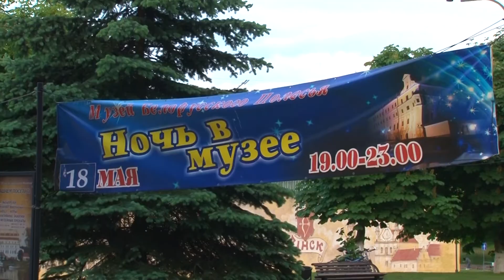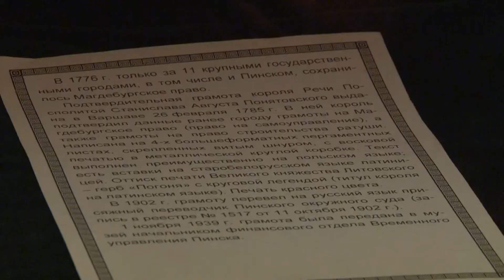Ночь музеев — 2018. Пинск присоединился ко всемирной акции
Четыре часа, 15 локаций и сотни любителей искусства: Музей Белорусского Полесья в восьмой раз принял участие во всемирной акции «Ночь музеев». Культурное представление проходит ежегодно 18 мая, символично в профессиональный праздник музейных работников. Все самые яркие моменты эксклюзивного вечера — в репортаже Светланы Лёли.